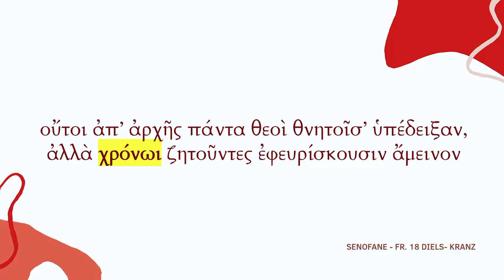Progresso: antiche istruzioni per l'uso | Serena Spanò | TEDxSapienzaU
The speech is focused on the relationship between hard sciences and humanities. It tells how the active collaboration of humanities with science can safeguard us from contemporary changes and to find the most effective way to communicate with each other, that is, to write an ancient guide to today's world. She likes to call herself a classicist by birth and a Byzantinist by chance, due to her multiple interests, which have their roots in the contemporary world.  She is master student in Filologia, letterature e Storia del mondo antico, at "La Sapienza" University of Rome.  Since 2018 she is assistant director for an italian theatre company and she is currently the author of digital articles for the monthly theater magazine "Sipario".  She believes in a rigorous but open access communication of knowledge. This talk was given at a TEDx event using the TED conference format but independently organized by a local community.